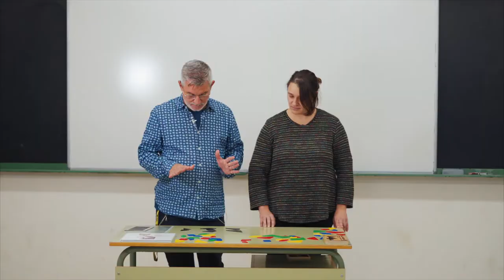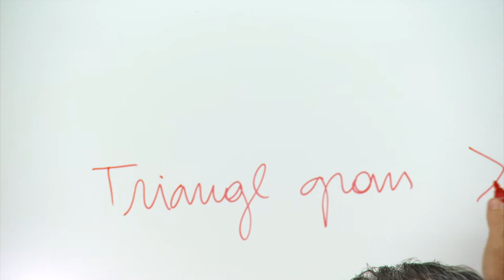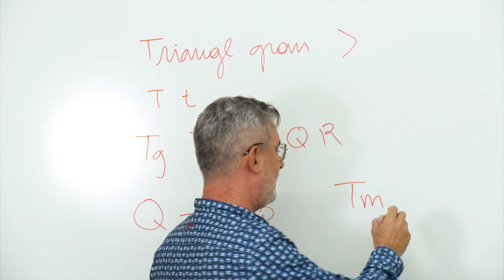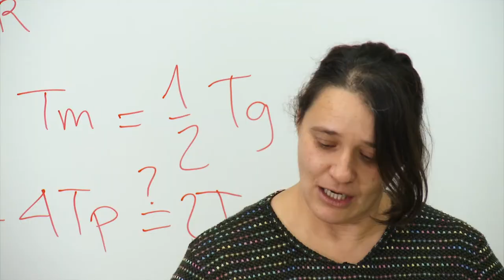Tangram a l'aula Xavier & Marta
El tangram està molt present a l'aula. En Xavi i la Marta ens proposen presentar-lo a partir d'un conte, i fer matemàtiques a partir del material. Ens comenten que el conte el van aprendre d'en Manuel Pazos, Coque, (1948–2014), mestre i formador de matemàtiques a Galícia. En Coque, vestit amb barret de punxa i kimono, l'explicava així:
"Ya está el tangram en un sobre y ahora les contamos su historia en forma de cuento, en gran grupo y con los niños sentados en el suelo del gimnasio. El Emperador "Chu-Lin" tenía un espejo en el que le gustaba mucho mirarse. Un día en un descuido le cayó al suelo y se le rompió en siete trozos, como los que ellos tienen en el sobre. Al no ser capaz de recomponerlo se puso "tliste, muy tliste" y envió pregoneros por todo su Imperio anunciando una recompensa de arroz hasta la 5ª genelación de aquel que le arreglase el espejo. Se presenta una gran cantidad de personas. El emperador estaba tliste, pero de repente se fija en las distintas formas que surgen de las combinaciones de piezas de cada persona al querer reconstruír el espejo cuadrado. Una se parece un perro, otra a un gato, otra a una planta. ¡Maravilloso!, piensa el emperador, que cuando cree que alguien va obtener el cuadrado pasa junto a el y con la punta del pie se lo deshace. El rey ya rie y ya está contento. De ahora en adelante ya tiene un juego para divertirse. "